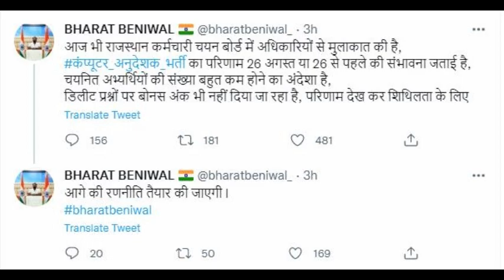Rajasthan Computer Instructor | Result Update seat खाली रहेगी?